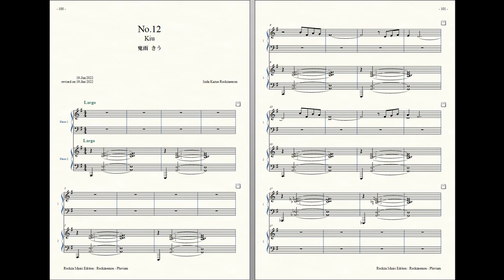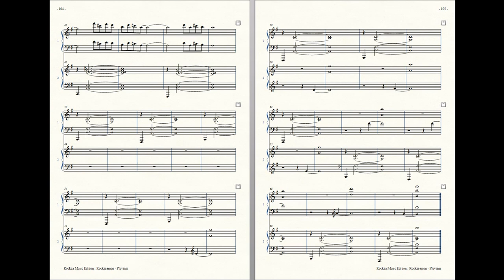Rockzaemon “Pluviam” Preludes for 2 Pianos No.12 (1st draft)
Rockzaemon.

Kiu 鬼雨 きう